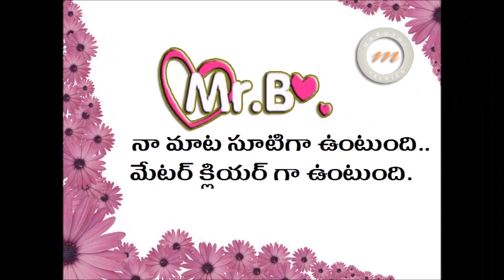Tollywood Got Second Pawan Kalyan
Tollywood Got Second Pawan Kalyan. who is that.. know complete details in the video..